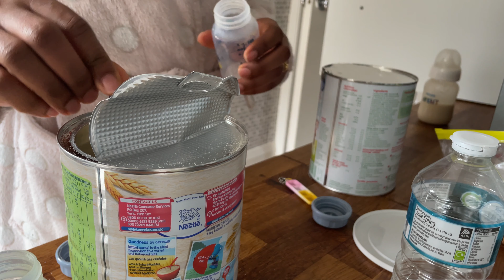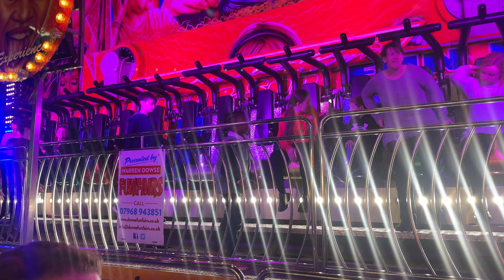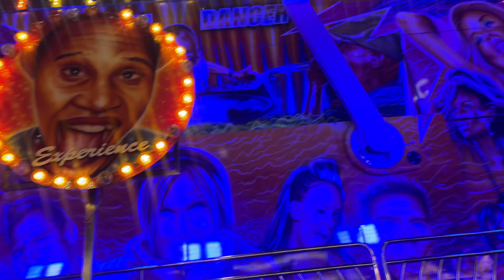FUN FILLED WEEKEND WITH FAMILY || A DELIVERY DISASTER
Hello guys, my name is OSARO and I am a content creator based in the UK.

C H E C K  O U T   M Y   P R E V I O U S   V I D E O S

L E T'S  C O N N E C T  O N  IG @osaskeren